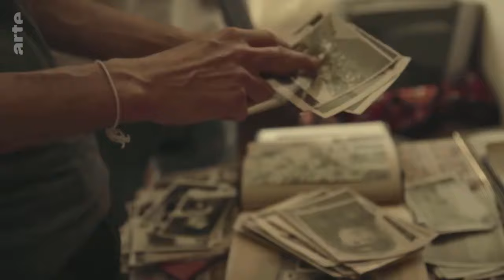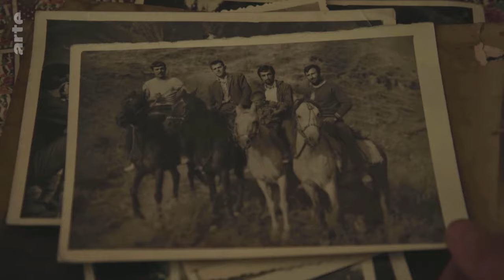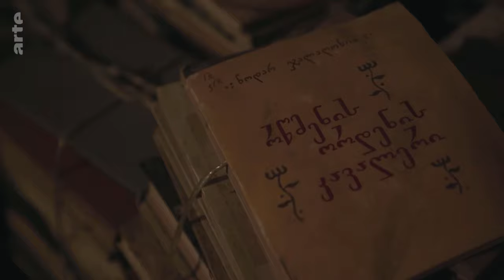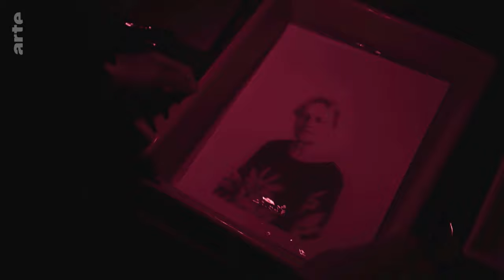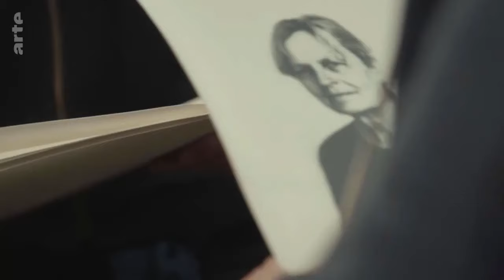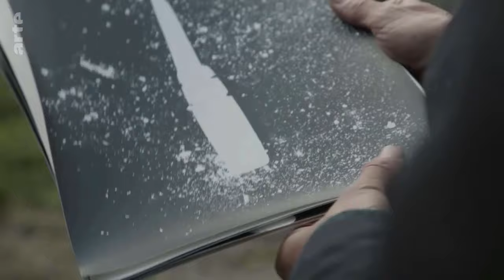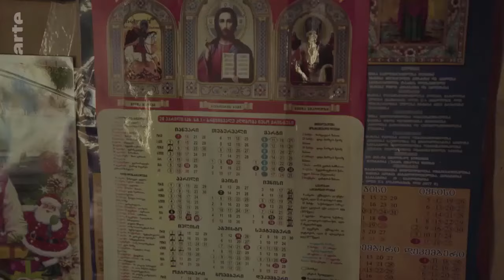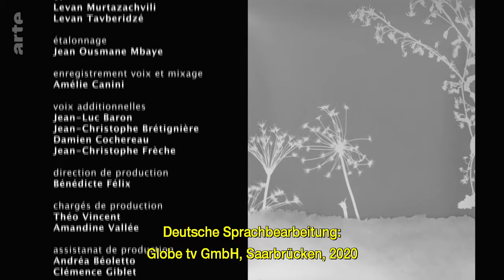Die Hüter des Kaukasus - die Reise nach Tuschetien!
...hier findest du mehr Infos über Tuschetien